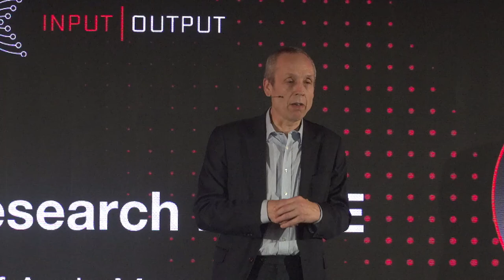Research in action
As Professor Aggelos Kiayias FRSE, Chief Scientist at IOG, Chair of Cyber Security and Privacy, and Director of the Blockchain Technology Laboratory at the University of Edinburgh, said: “IOG is a pioneer in the blockchain space, both in terms of producing as well as supporting foundational and applied research.” So as the team traveled back to the birthplace of Ouroborus, we kicked off the weekend with a few words from Prof. Jane Hillston FRS FRSE, Head of School, School of Informatics at the University of Edinburgh and Prof. Andy Mount, Dean of Research and Strategic Partnerships, CSE at the University of Edinburgh to share a little more about their ongoing work.

You can learn more about their research at the university’s Blockchain Technology Laboratory